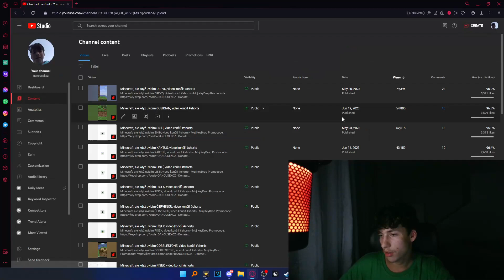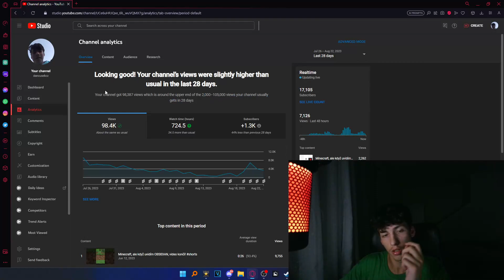Koupil jsem si 20 tisíc odběrů!?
- Můj oblíbený server: mc.qplay.cz